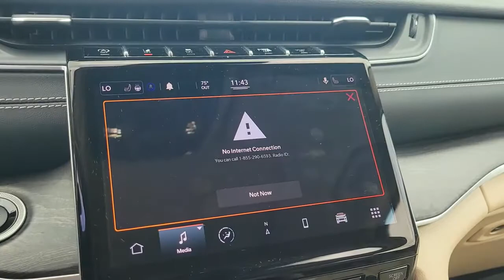2021 Jeep Grand_Cherokee_L Tampa, Clearwater, St. Petersburg, Pinellas Park, Largo, FL 611808A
Bright White Clearcoat Used 2021 Jeep Grand_Cherokee_L Limited available in Tampa, Florida at Crown Mercedes of St. Petersburg. Servicing the Clearwater, St. Petersburg, Pinellas Park, Largo, FL area.

8302 US Hwy 19 N

CARFAX One-Owner. Certified. CROWN CONFIDENCE GUARANTEE! BLUETOOTH BACKUP CAMERA SIRIUSXM NAVIGATION BLIND SPOT ALERT PARKING SENSORS ADAPTIVE CRUISE CONTROL LEATHER TRIM POWER DRIVER SEAT POWER FRONT SEATS HEATED SEATS PANORAMIC MOONROOF ALLOY WHEELS ANOTHER GREAT MERCEDES-BENZ TRADE-IN. WE ONLY KEEP THE BEST TRADE-INS AND USUALLY GET THE TRADES THAT ARE VERY WELL KEPT DUE TO THE PASSION MERCEDES-BENZ BUYERS HAVE FOR THEIR CARS. ALL OF THE GREAT STANDARD EQUIPMENT THAT EVERY GRAND CHEROKEE L LIMITED HAS PLUS DUAL PANE PANORAMIC SUNROOF INTERIOR REAR-FACING CAMERA UCONNECT 5 NAVIGATION WITH 10.1 DISPLAY 20 POLISHED/PAINTED ALUMINUM WHEELS Bridgestone Brand Tires GPS Navigation Quick Order Package 22E Wheels: 20 x 8.5 Polished/Painted Aluminum.brbrbrCertification Program Details: **CROWN CONFIDENCE PLAN USED CAR GUARANTEEbrBright White Clearcoat 2021 Jeep Grand Cherokee L LimitedbrbrbrCrown Eurocars has been awarded the Dealer of the Year for 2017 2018 and 2019 from Dealer Rater for our high standards of Customer Service. We achieved a 4.9 rating with over 1800 consumer reviews. Crown Eurocars researches the market on a daily basis to provide the best price upfront. All prices plus sales tax tag and titling and dealer service fee of $999.00 which represents cost and profits to the selling dealer for items such as cleaning inspecting adjusting new vehicles and preparing documents related to the sale.